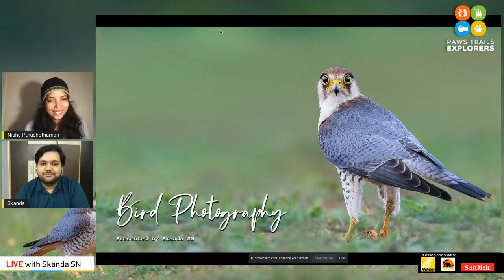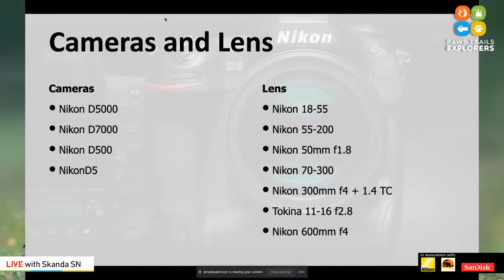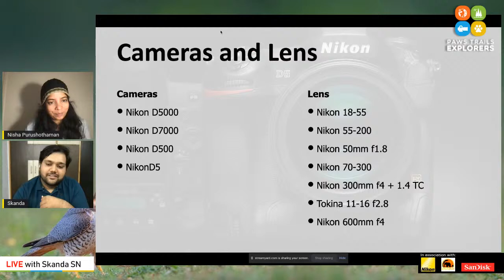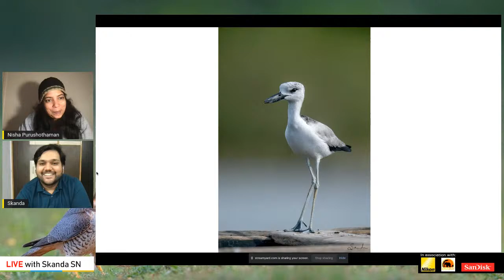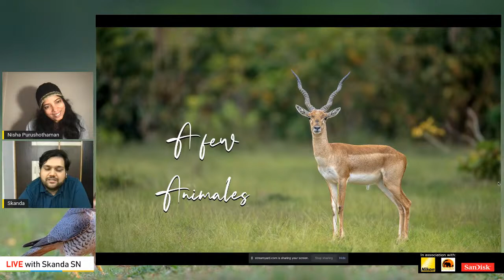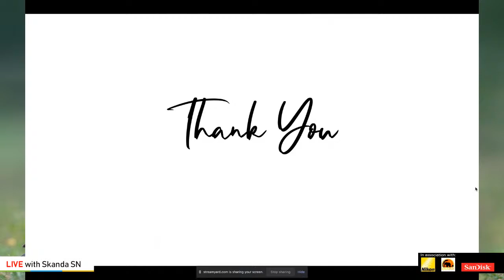Bird Photography by Skanda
In our upcoming webinar "Bird Photography", Skanda SN shares his exciting experience from his bird photography journey along with tips and tricks on how to click better bird photos.

Skanda is a Bangalore-based birdwatcher, wildlife enthusiast, and photographer for over 10 years, a user experience designer by profession. He started birding in its true sense in a lake in Bangalore and has grown in this field of interest over the years. Bangalore is blessed with some very interesting habitats and birds. The grassland/shrub forests and lakes that are there provide plenty of chances to see and photograph birds.

The Western Ghats! the mountains and the birds of the mountains have something in them that attracts him. Skanda explores frequent areas that have good bird activity, spend time and understand the landscape, the bird's behavior and in the process hope to make images. He travels exclusively to see and photograph birds. Most of his works have been in Karnataka, India and he hopes to observe and take interesting photographs of all the birds that he can see.

          8:30 pm - IST
          7:00 pm - GST
          11:00 am – EST

The program is organized by Paws Trails in collaboration with Nikon MEA, Mara Trails Camp, and SanDisk.